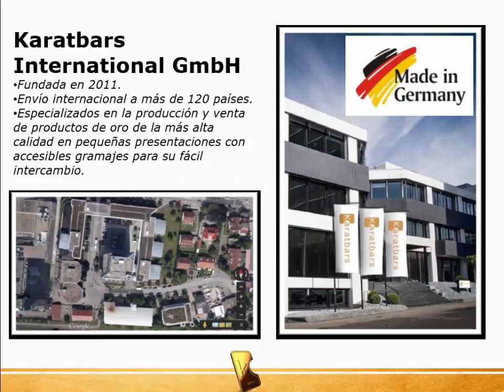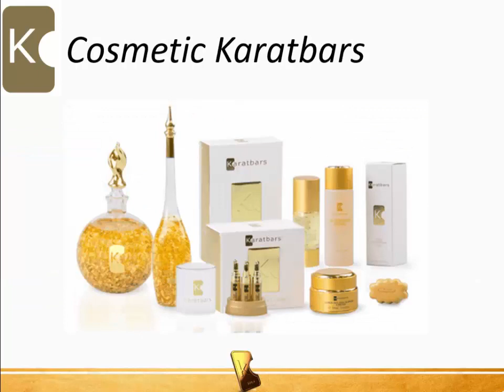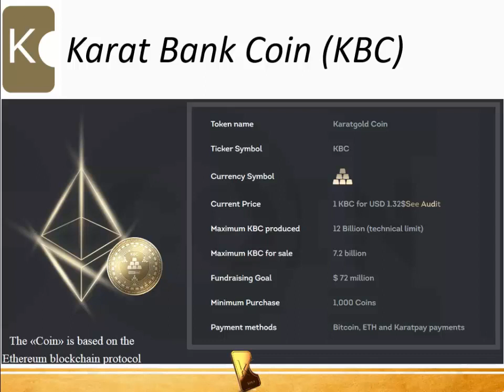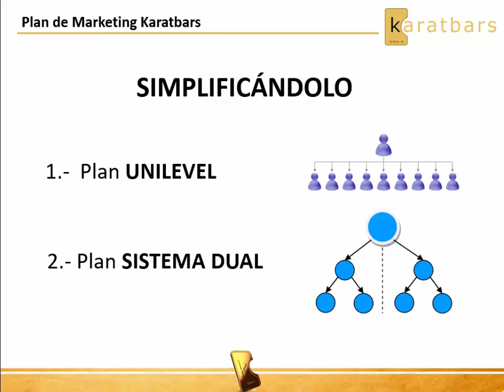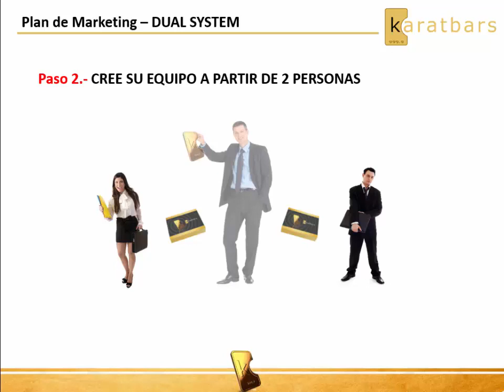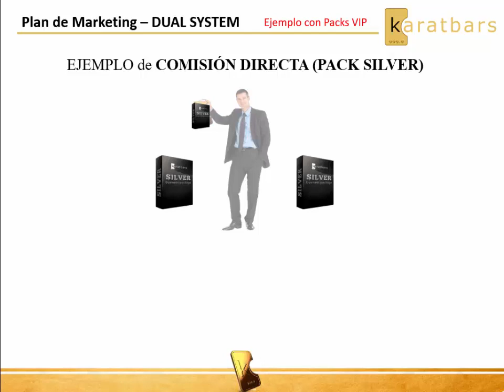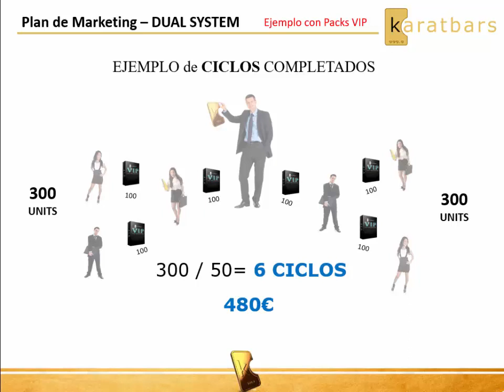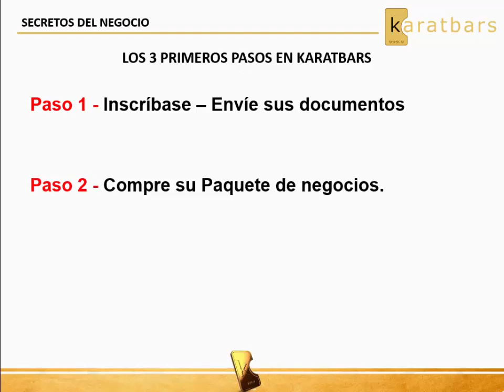Presentacion de Karatbars Con los KCB 2018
En esta presentación te mostramos los productos de Karatbars y las novedades del Ecosistema "KaratCoin Bank", asi como el Plan de Marketing para que puedas hacer un negocio exitoso con Karatbars.
Con Karatbars puedes hacer
"Una cuenta de ahorro en oro"
"Una cuenta de inversion con KBC y KCB"
Y "Un negocio muy lucrativo ofreciendo planes de ahorro e inversion"